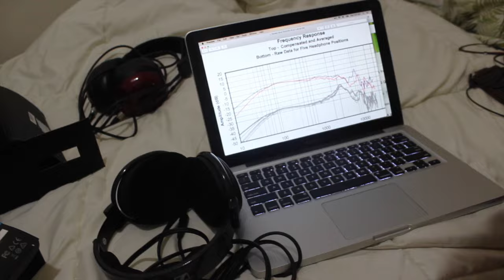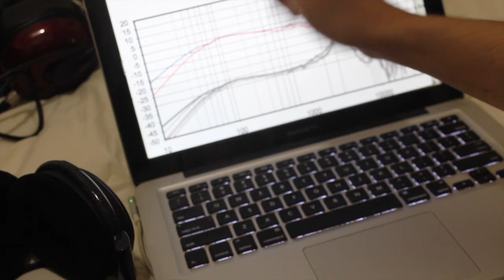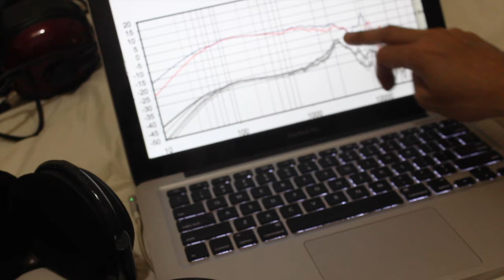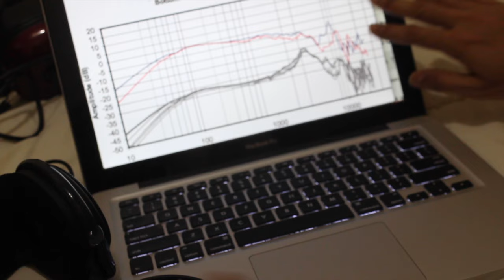Adnan Speaks - Sennheiser HD 600 Open Back Professional Headphones Review [Bangla] [Bengali]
A review of the Sennheiser HD 600 Professional Open Back Headphones. I would christen it as "HD 600: An end of journey or beginning of a journey headphone? Maybe both"